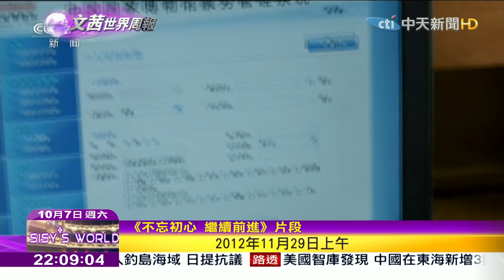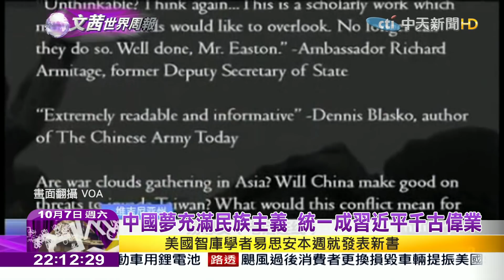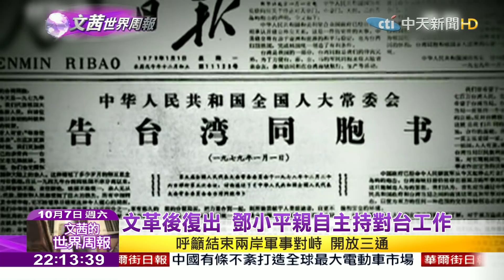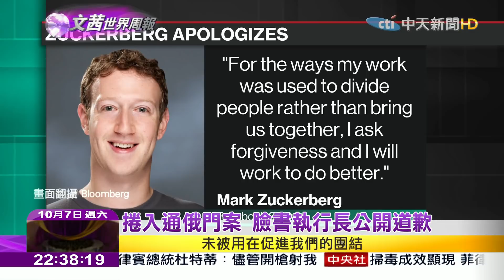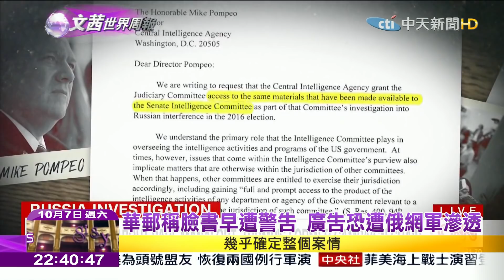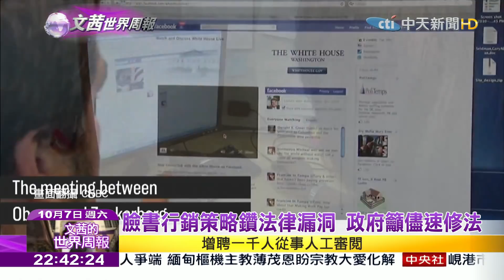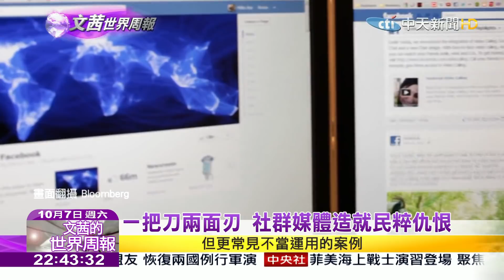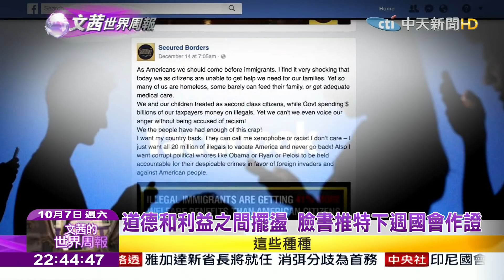《文茜世界周報》中共19大高唱中國夢 凸出「台灣問題」緊迫感2017.10.07|Sisy's World News【完整版-FULL HD】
播出時間↓↓↓
週六 22:00 文茜的世界周報
週六 23:00 中天的夢想驛站
週日 21:00 文茜的世界周報
週日 22:00 文茜的世界財經周報